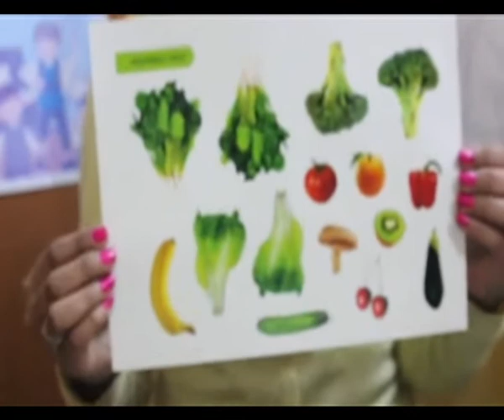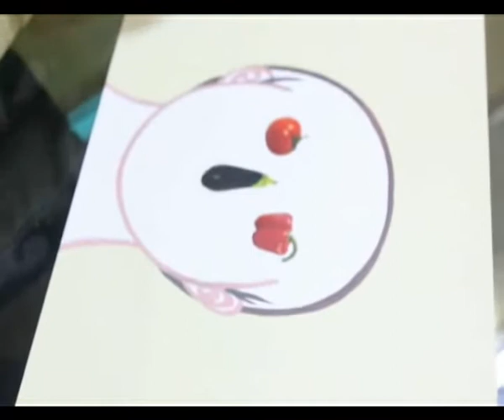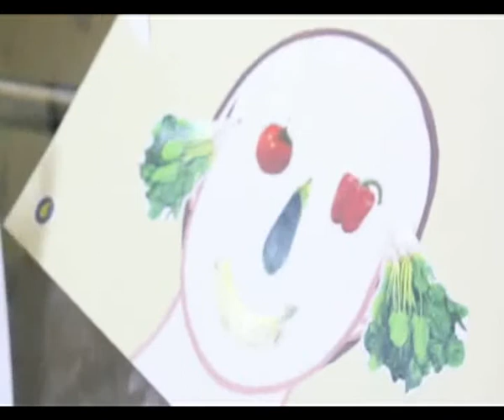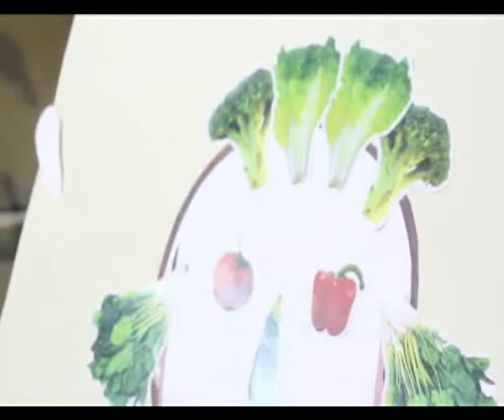Pincer grip & eye hand coordination: Part of a face, Fruits & vegetables